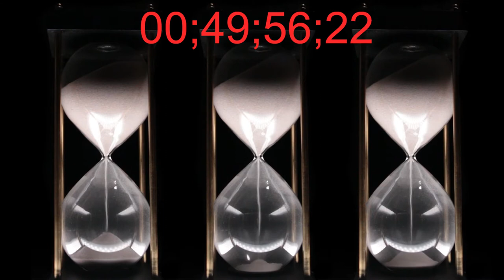HOURGLASS || 60 Minute Timer || Triple Sand Hourglass || WITH COUNTDOWN TIMER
Watch the sands of time trickle down with this relaxing and satisfying 60 minute timer.
Left hourglass is 1 hour
Middle hourglass is 10 minutes
Right hourglass is one minute
With countdown timer progressively going from red to white.